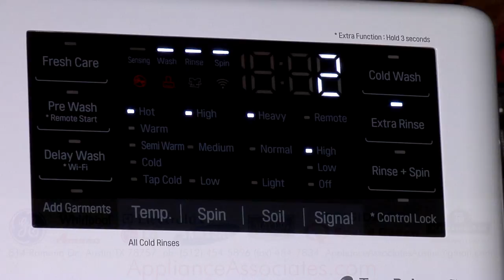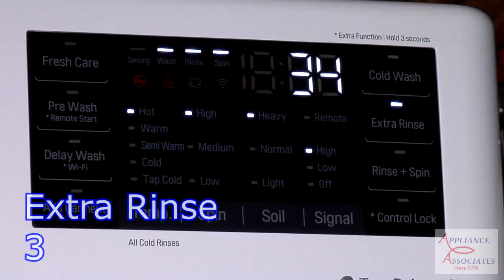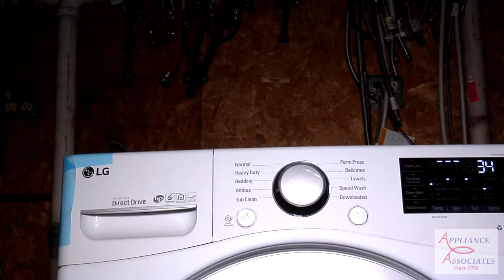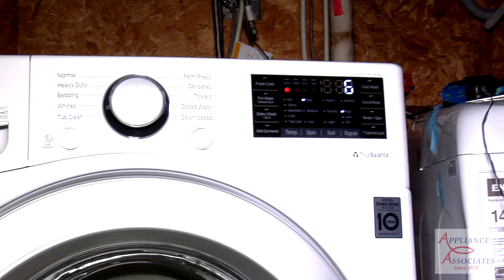WM3500CW LG SPEED WASH CYCLE HIGH SPIN HEAVY SOIL 2 SHEETS EXTRA RINSE SET TO 3